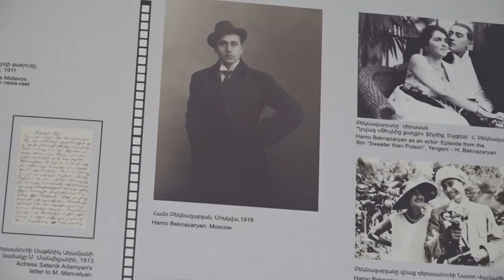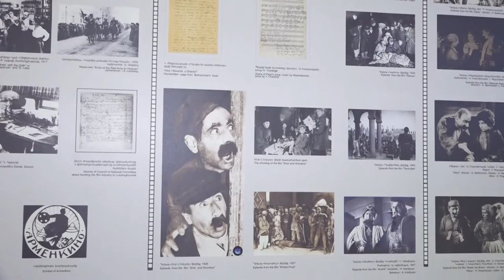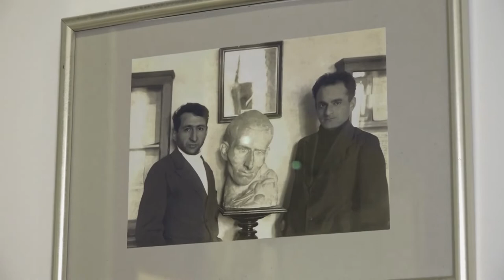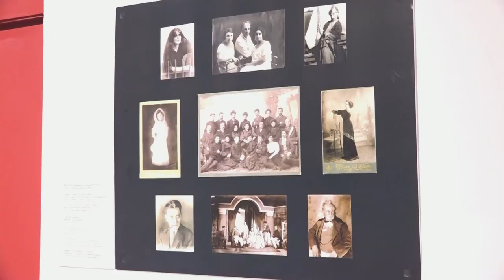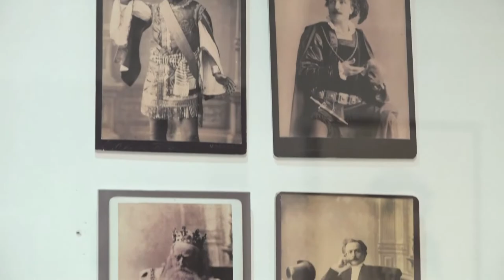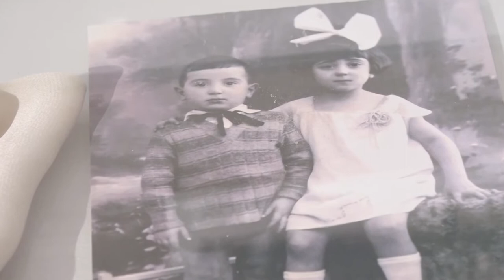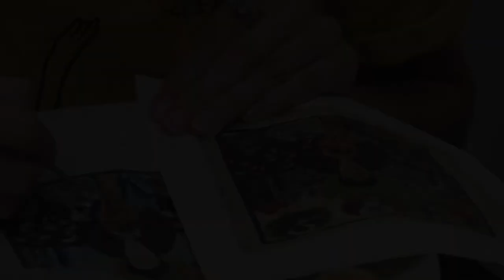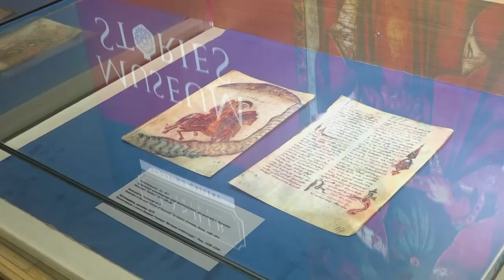Թանգարանային գիշերը՝ Եղիշե Չարենցի գրականության եվ արվեստի թանգարանում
Թանգարանային գիշերը Western Armenia TV-ն հյուրընկալվեց Եղիշե Չարենցի գրականության  եվ արվեստի թանգարանում: Թանգարանի տնօրենը և աշխատակիցները ներկայացրեցին հետաքրքիր դեպքեր ու փաստեր մեծ բանաստեղծի կյանքից, ցուցադրեցին թանգարանում պահվող այնպիսի կարևոր իրեր, ինչպիսիք են Սայաթ Նովայի քամանչան և դավթարը, Չարենցի հայտնի լուսանկարը, որը սրահում ցուցադրվել է նրա մահից հետո միայն:
Սրահում է ցուցադրվում նաև Կոմիտասին նվիրված իր պոեմը, որը պահվել է երիտասարդ նկարչուի Ռեգինա Ղազարյանի  շնորհիվ:
Այս տարի լրացավ Չարենցի 125 ամյակը, իսկ թանգարանը այս տարին հայտարարեց Չարենցյան տարի: